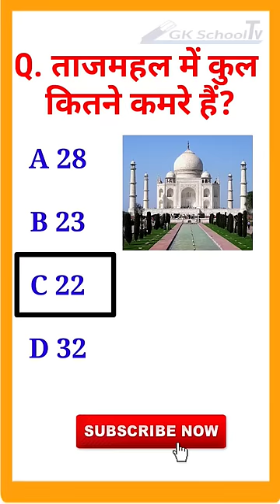ताजमहल में कुल कितने कमरे हैं? gk /gk questions/general knowledge/gk questions and answers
Gk shorts
Youtube shorts
Shorts

Your Queries 👇👇

gk question
gk afroz
gk sports kabaddi live 2022
gk gs
gk kraze
gk questions and answers in english
gktoday
gk questions and answers
gk question
gk quiz
gk questions answer in english
gk questions answer in hindi
gk questions answer for class 4
gk questions answer for class 2
gk questions answer for class 3
gk questions answer in punjabi
gk question answer english mein
gk question answer 2022
gk question answer hindi mein
objective gk question
objective gk book
objective gk lucent
objective gk gs
objective gk book in hindi
objective gk best book
objective gk gs question
objective gk in hindi
objective general knowledge by nitish ghosh
objective general knowledge lucent
objective general knowledge book in bengali
objective general knowledge tarun goyal
objective general knowledge milton
objective general knowledge book
objective general knowledge by nitish ghosh review
objective general knowledge arihant
objective general knowledge 6250+q pdf
objective general knowledge questions
objective gk in english
current affairs in hindi last 6 months
current affairs in hindi daily
current affairs in hindi by drishti ias
current affairs in hindi and english both
current affairs in hindi monthly
current affairs in hindi study iq
top gk channel
top general knowledge channel
best gk channel on youtube
best gk channel on telegram
best gk channel for ssc cgl
best gk channel for ssc
top trending gk channel
gk top master channel
samanya gyan
सामान्य ज्ञान
samanya gyan prashn uttar
सामान्य ज्ञान
top gk questions in english 2022
top gk questions 2022
trending gk questions in hindi
trending gk questions in english
trending gk questions
popular gk questions and answers
top trending gk questions
top trending gk computer questions
top trending gk maths questions
gk for government exams
gk for government job
gk for government exams pdf
general knowledge for government job
gk questions for government job
gk questions for government exams
gk for all government exams
daily gk for government jobs
gk government
general knowledge questions for government jobs
general knowledge for assam govt job
gk questions and answers for government jobs
 jobs in english
GK SCHOOL TV
gk school tv
Gk School Tv
gkschooltv
 gk school tv
gkschooltv
GKSCHOOLTV

Best Regards
GK School Tv